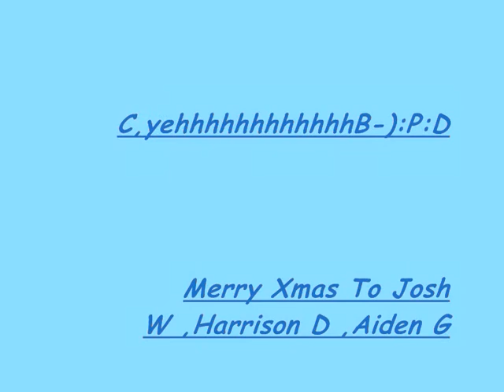Carss! Liam Cearns